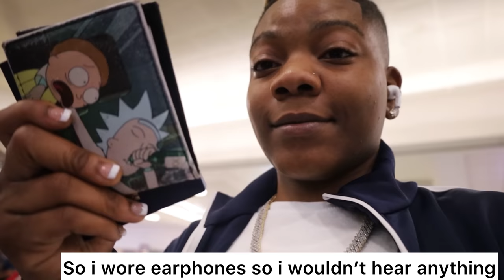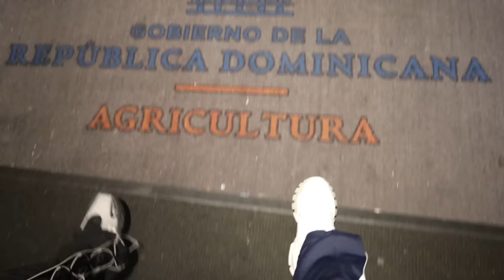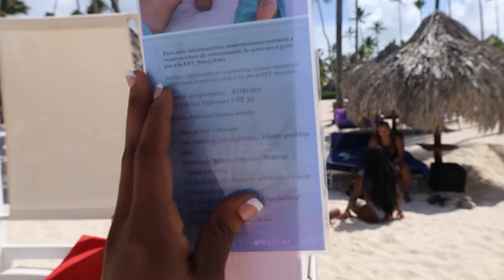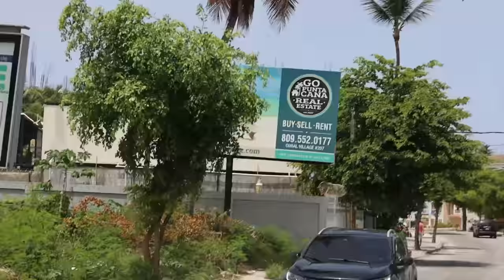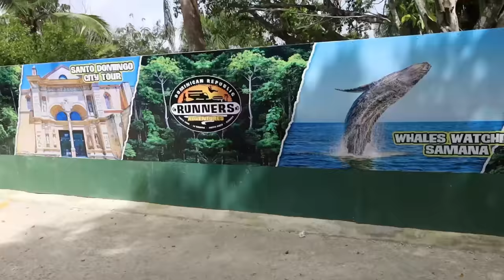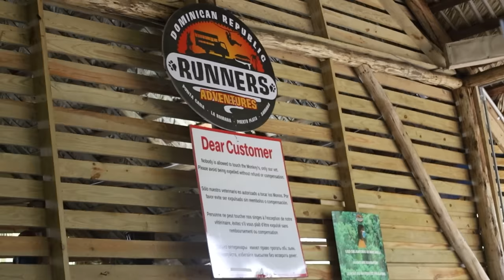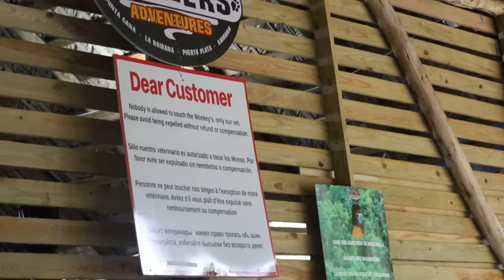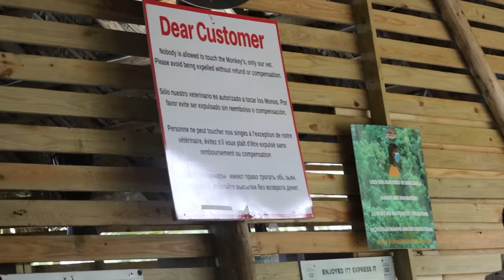My Gf Surprised Me W/ A BDAY VACATION | Things To Do In PUNTA CANA, DOMINICAN REPUBLIC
WHAT IT DOOOO HOOD BABIES!! IM BACK! Y'all know I had to enjoy my birthday vacation in puntacana dominicanrepublic so I couldn't post as much as I wanted but y'all know I was recording and vlogging the whole time for y'all!!
Facebook.com/rollitupk
Tiktok.com/@rollitupk
We've been on pause but will make sure to read/check each and every email that's been sent these past 2 months I apologize for the late reply in advance.
I WANT TO PERSONALLY THANK MY SUPPORTER (HOOD BABIES) FOR GETTING ME THIS FAR! I OWE YALL THE WORLD. I WISH I COULD TRULY GIVE IT!! and again thank you for all the birthday wishes!!